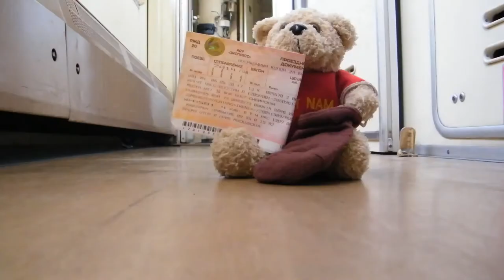Tran-Siberian Rhapsody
While doing the Vodkatrain from Beijing to Moscow we had three days non-stop on a train. Perfect time to record Videos for a remake of Bohemian Rhapsody with a Vietnamese teddy bear. Filmed on a camera across mainly russia but with shots from mongolia and china. Created entirely on an Ipad.